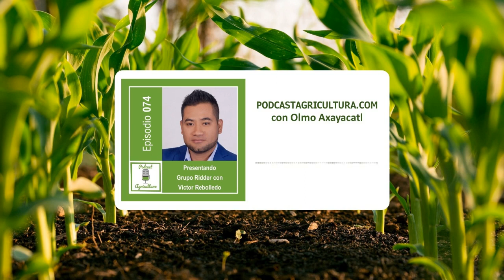074 Presentando Grupo Ridder con Víctor Rebolledo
En esta entrevista tuve el gusto de platicar con Víctor Rebolledo, quien nos presenta Grupo Ridder, una empresa que brinda soluciones para la agricultura en entornos controlados y que está enfocada en varios mercados que necesitan soluciones tecnológicas a la medida.